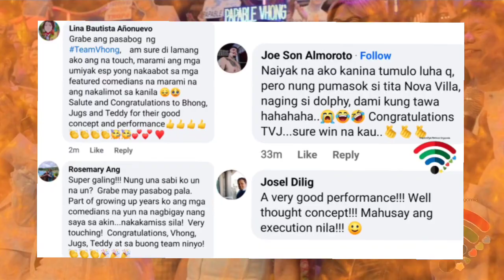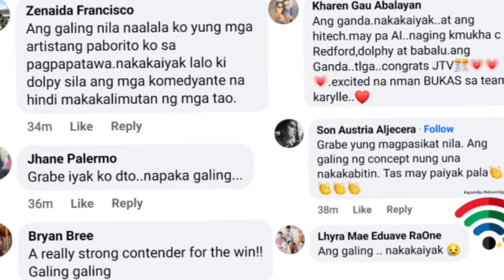TEAM VHONG, JUGS & TEDDY PERFORMANCE SA MAGPASIKAT 2023//INIYAKAN NG MADLANG PEOPLE!😭♥️💚💙